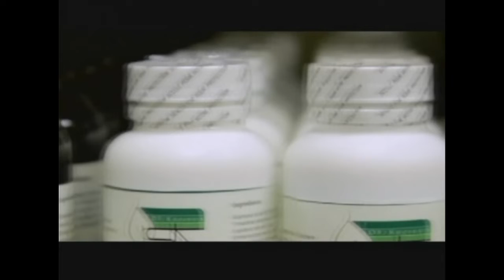ITCTVCANADA Dr Khoshbin show Jul 09 2013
برنامه تلویزیونی دکترخوشبین-ITCTV-Jul-09-2013